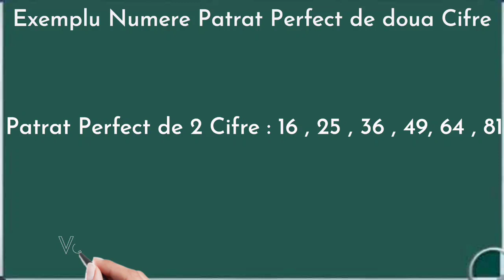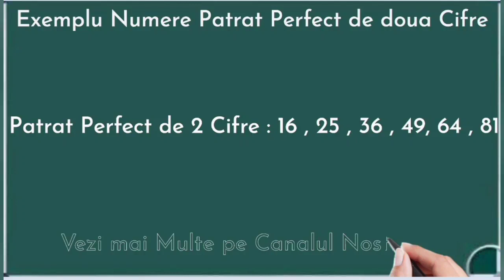Numere Patrat Perfect de 2 Cifre , exemple exercitii matematica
patrat perfect
ce inseamna patrat perfect
ce este un patrat perfect
calculator patrat perfect
0 este patrat perfect
radacina patrata a unui numar natural patrat perfect
aratati ca 2a 1 este patrat perfect
cand un numar nu este patrat perfect
patrat perfect definitie
256 patrat perfect
576 patrat perfect
aratati ca numarul 1 3 5 99 este patrat perfect
aratati ca 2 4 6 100 nu este patrat perfect
aratati ca numarul a este patrat perfect
algoritm patrat perfect
aratati ca x este un numar natural patrat perfect
aratati ca 4 la puterea 15 este patrat perfect
calculati a si apoi aratati ca este patrat perfect
cel mai mare patrat perfect de 2 cifre este
cel mai mic patrat perfect de 2 cifre
cel mai mic pătrat perfect de trei cifre
patrat perfect de doua cifre
definitie patrat perfect
demonstrati ca numarul abc bca cab nu este patrat perfect
demonstrati ca numarul x este patrat perfect si calculati
determina cel mai mic numar patrat perfect de trei cifre
dintre urmatoarele numere naturale nu este patrat perfect numarul
246 este patrate perfect
ultima cifra a unui patrat perfect nu poate fi
ultima cifra a unui patrat perfect poate fi
ultima cifra a unui numar natural patrat perfect poate fi
patrat perfect in c++
patrat perfect intre 170 si 200
patrate perfecte in c++
in ce cifra se termina un patrat perfect
ce baza poate avea un patrat perfect cuprins intre
9 la puterea 7 este patrat perfect
5 la puterea 36 este patrat perfect
3 la puterea 12 este patrat perfect
5 la puterea 2p este patrat perfect
3 la puterea 5 este patrat perfect
25 la puterea 41 este patrat perfect
4 la puterea 5 este patrat perfect
25 la puterea 37 este patrat perfect
12 la puterea 17 este patrat perfect
patrat perfect matematica
patrat perfect numere
matematica patrat perfect
cel mai mic numar patrat si cub perfect
cel mai mic numar natural patrat si cub perfect
numere care nu sunt divizibile cu niciun patrat perfect
patrat perfect de o cifra
o este patrat perfect
aratati ca numarul x este patrat perfect pentru orice n
x este patrat perfect si x are ultima cifra 3
subprogram patrat perfect
suma a doua patrate perfecte este patrat perfect
sa se arate ca numarul a este patrat perfect
scrieti fractiile care au numitorul patrat perfect
suma de patrate perfecte este patrat perfect
scrieti cate trei fractii care au numitorul patrat perfect
stabiliti daca 4 la puterea 5 este patrat perfect
patratele perfecte
test patrat perfect c++
tabel patrat perfect
tabel patrate perfecte
pătrățele perfecte